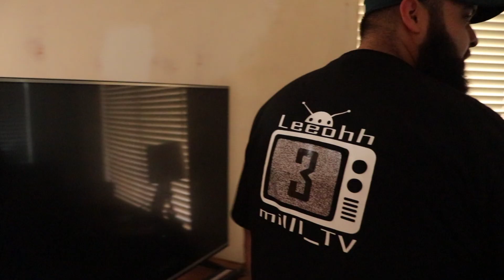WELCOME TO PHIL’S KITCHEN!! (Leeohh3milll_TV Episode: 27)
If there’s one thing we can definitely build, it’s an appetite. We rush over to our good friend Phil’s kitchen as he welcomes us to a feast of kings.